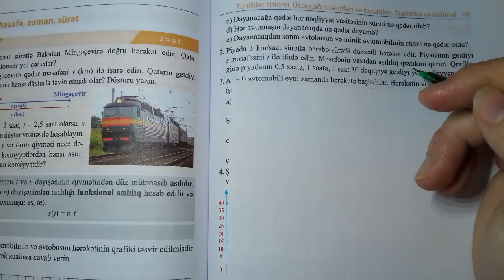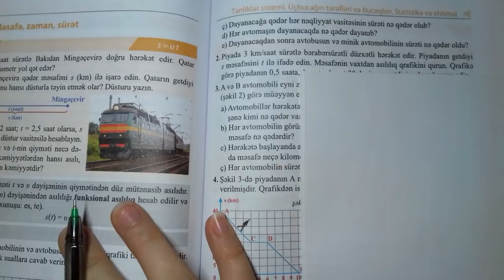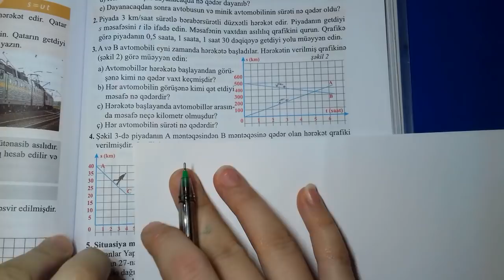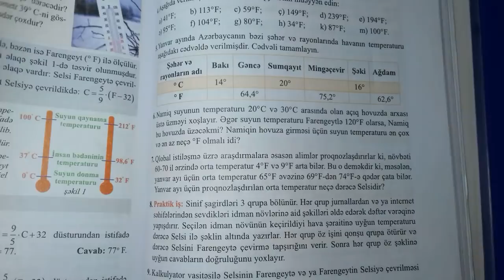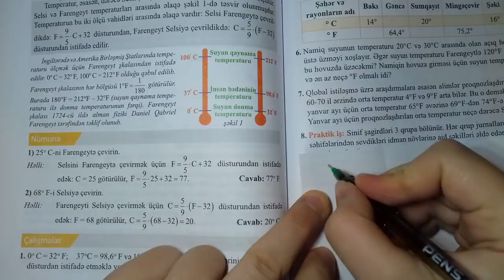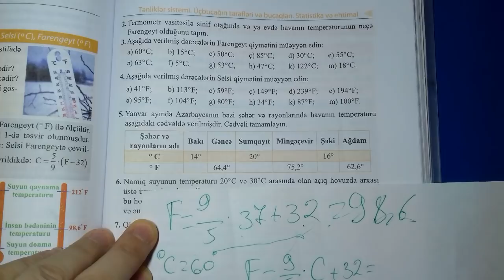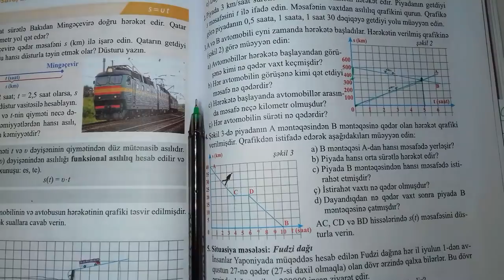7 ci sinif riyaziyyat kitabi(seh 168.169.170.171)Mesafe,zaman,suret,tempraturun olculmesi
7 ci sinif riyaziyyat kitabi(seh 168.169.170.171)Mesafe,zaman,suret,tempraturun olculmesi